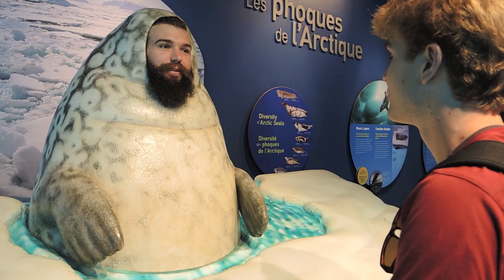We are the walrus and seal at the Assiniboine Park Zoo in Winnipeg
He is the Paulrus.  Goo goo ga joob.
Tommy had fun with his big brother Paul at the Assiniboine Park Zoo!  And now Laura, Tommy's sister in law, works there!  She is a Laboratory Research Technician at the Leatherdale International Polar Bear Conservation Centre.  Tommy met some polar bears when he visited the zoo.